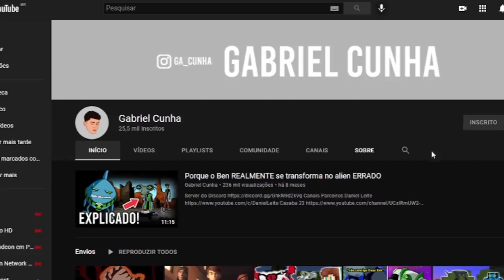BEN 10 - COMO SERIA UM VILTRUMITA NO OMNITRIX!!!!!!!!?